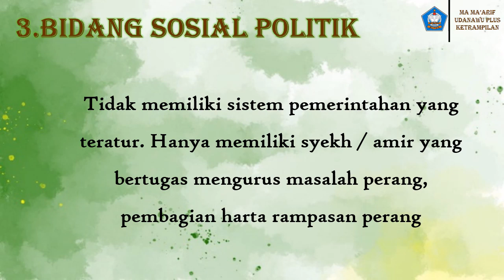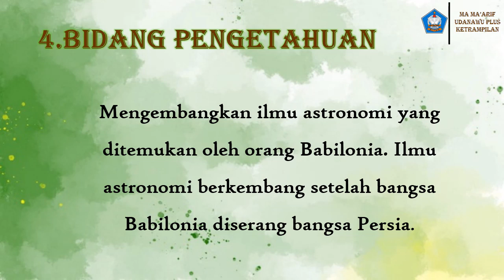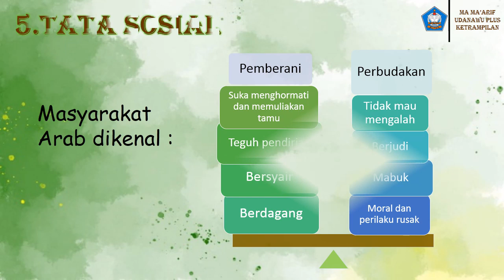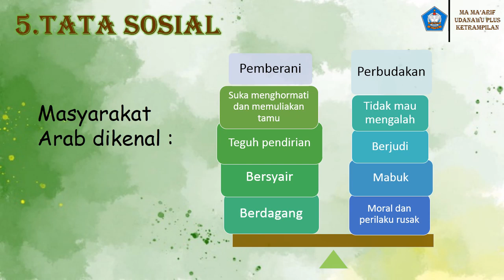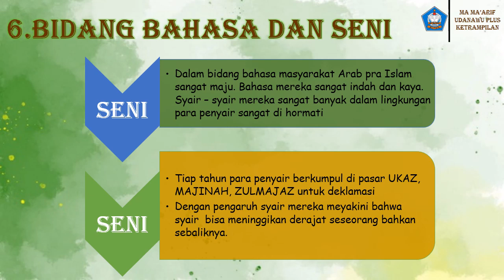PART 2 SKI KELAS X KEBUDAYAAN MASYARAKAT MAKKAH SEBELUM ISLAM